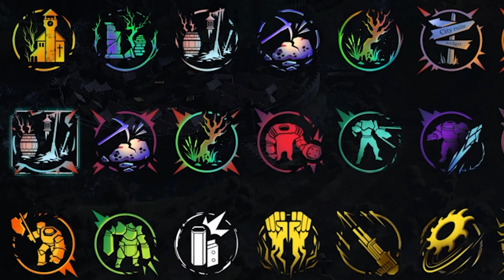『REMEDIUM: Sentinels』 - ローンチトレーラー | PS5™ & PS4® Games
『REMEDIUM: Sentinels』は、『REMEDIUM』と同じ世界が舞台のローグライツのハイペースオートシューターゲーム。「灰染めのペスト」によりほぼすべての人間が凶暴な変異種と化してから既に100年以上が経ち、死と混沌に包まれた大地の中でまだほんのわずかに人間たちの都市は生き残っていた。
錬金術師により作られた「センチネル」を操りあなたがやるべき事はただひとつ。リアクターが動き続ける限り、果てしなく襲いかかる変異種の大群から都市を守ること。アイテムや錬金術の元素を組み合わせながらより多くの武器を手に入れ、センチネルの攻撃をユニークに強力にしていこう！